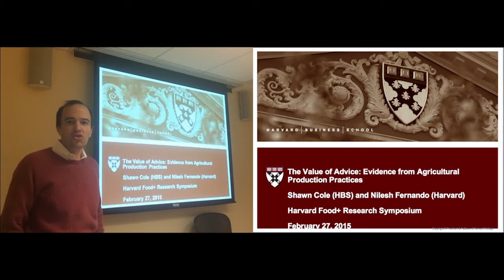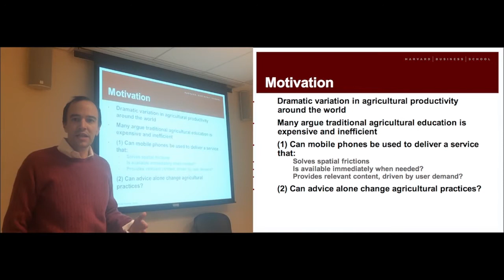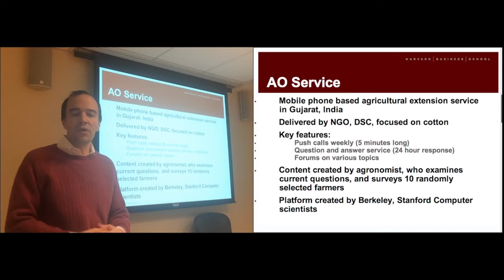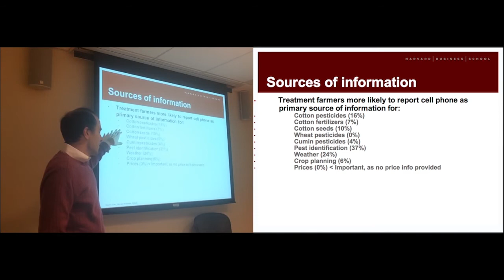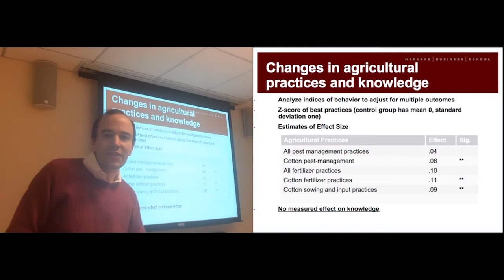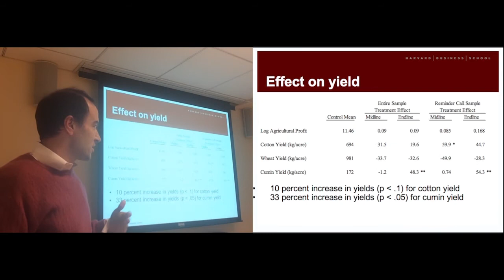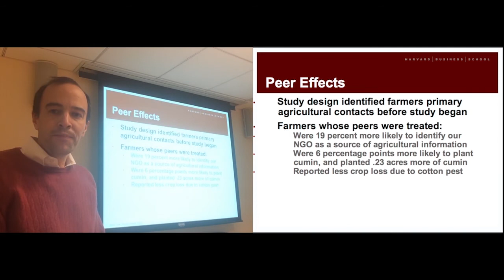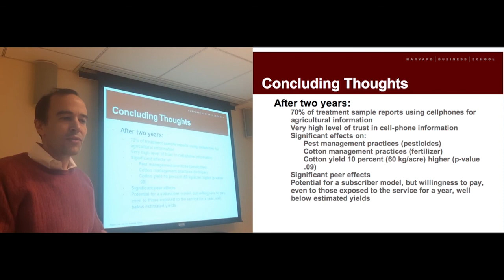Harvard Food+ Research Symposium: Shawn Cole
Shawn Cole, Professor of Business Administration at the Harvard Business School